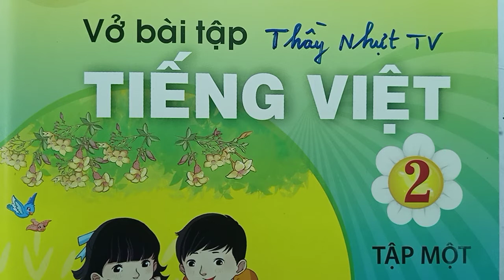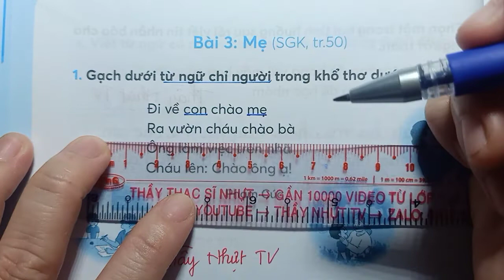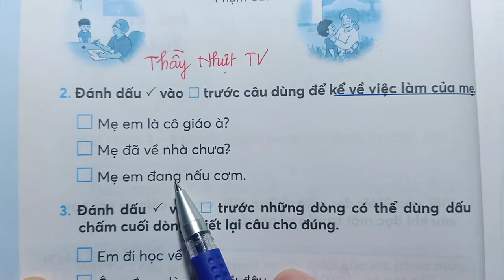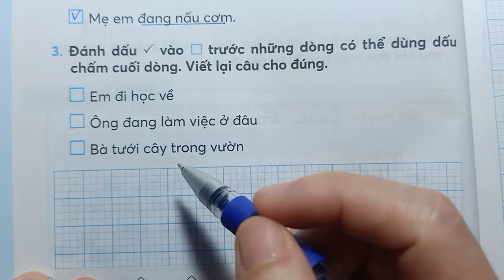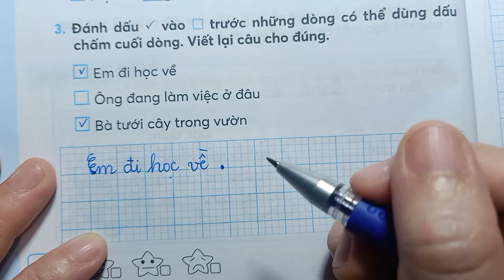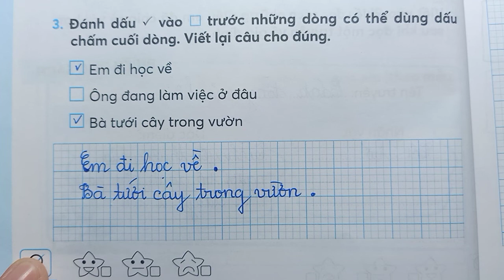TIẾNG VIỆT LỚP 2 CTST VỞ BÀI TẬP - Tập 1 BỐ MẸ YÊU THƯƠNG - Bài 3 Trang 28 MẸ - Thầy Nhựt TV